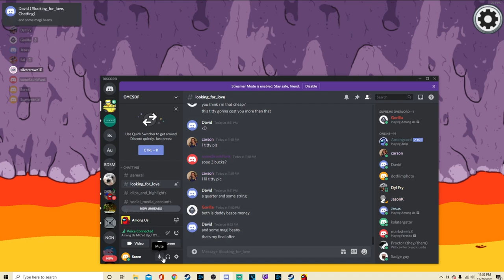David gets yopped in 4k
someone was killed right in front of me and I completely miss it